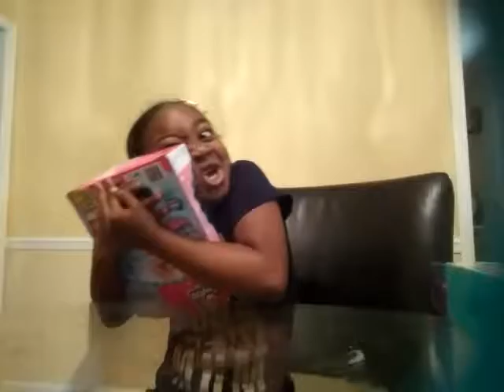Opening Shopkins season 6 and 8.